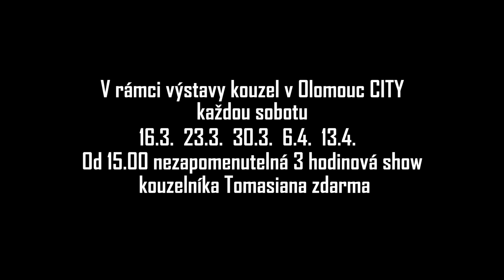Mix kouzelnika Tomasiana Olomouc CITY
V rámci výstavy Tajemství kouzel (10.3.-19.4.) se můžete každou sobotu přijít do Olomouc CITY podívat na 3 hodinovou show kouzelníka Tomasiana. Show začíná vždy v 15.00.
Podívejte se na malou ochutnávku jeho vystoupení. Sledujte náš youtube..brzy uvidíte víc.